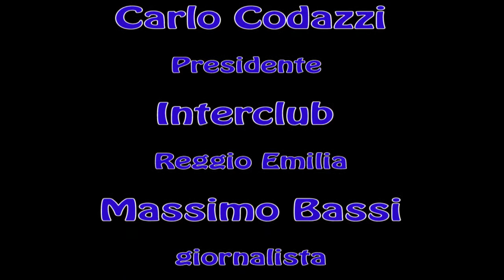C'è solo l'INTER per Reggio Emilia 10° puntata 2°p 23 01 2014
Riprese effettuate presso la concessionaria PEUGEOT per Reggio Emilia e Provincia                NUOVA AUTOFRANCE via F.llli Cervi 89